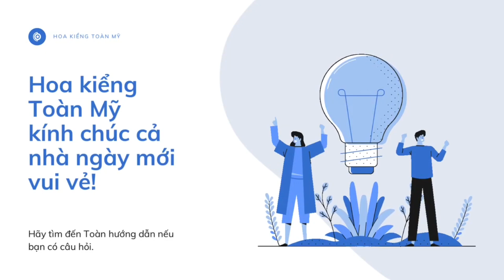Chuyên sỉ lẻ cây siêu mini và mini bonsai 0388141679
Sam trái mini, sam hương mini, sam bông mini, Hồng Ngọc mai mini, linh sam mini, Hải châu mini, ..,
Hoa kiểng Toàn Mỹ - TBonSai 77 Bình Định
- chuyên cây phôi núi
- Chuyên tiểu cảnh hoàn non bộ
- Chuyên chậu tàu mini bonsai
- cây bonsai siêu mini , bonsai mini các loại
  + Hải châu bonsai mini
  + Sam trái mini bonsai
  + Hồng Ngọc mai bonsai mini
  + sam Hương Mini bonsai
  + Linh sam mini bonsai
  + Trắc Nghệ Bonsai mini
  + Cây bạch chỉ mini
   + Mai bình định bonsai mini
  + Trà phúc kiến mini bonsai